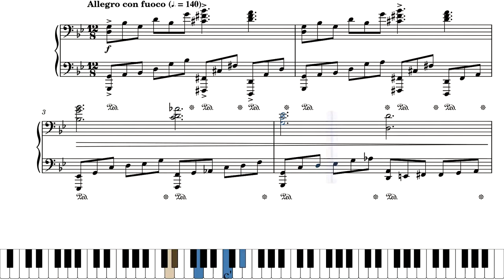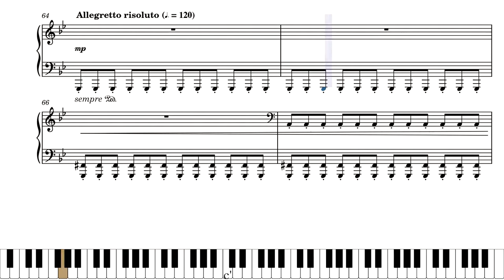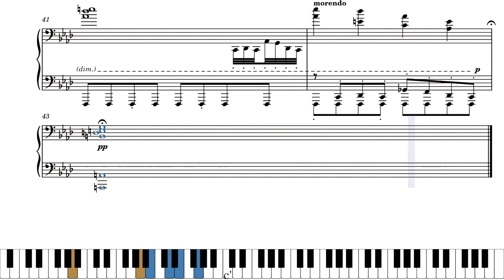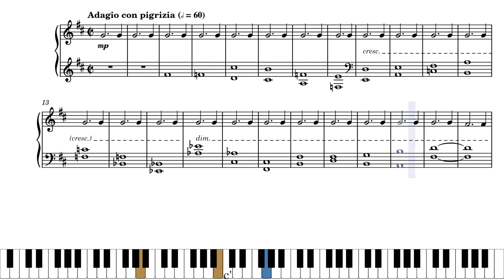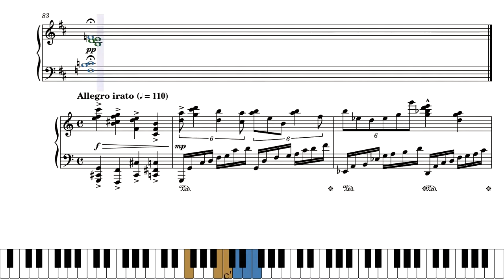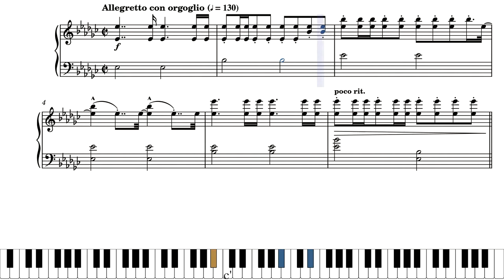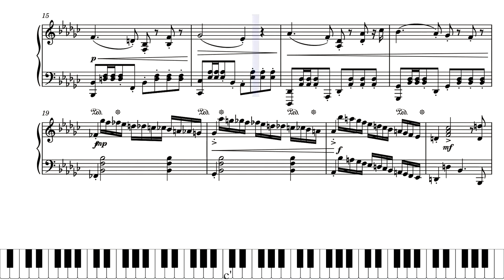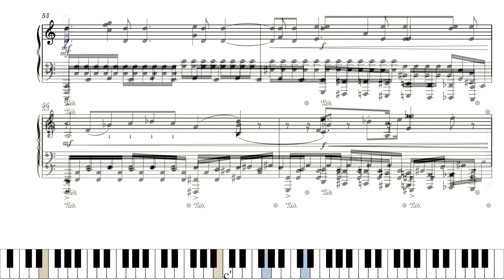[DEMO] Peccata (87) - A Piano Suite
2nd sheet music and sound revision: Peccata (87) - A Piano Suite by Yevhenii Ionenko (aka GreatCorn).

A piano suite loosely based on concepts from the Divine Comedy by Dante Alighieri. Combines different genres such as prelude, fugue, etude, waltz, sonata, etc. This is a demo of the final product, which may be a recorded performance along with improved and/or tweaked sheet music. This work does not represent the final product fully.

Timestamps:
00:05 - I. Acheron
03:16 - II. Limbus
06:15 - III. Libido
08:57 - IV. Gula
10:33 - V. Avaritia
12:31 - VI. Desidia
15:24 - VII. Ira
17:37 - VIII. Invidia
20:34 - IX. Superbia
25:37 - X. Cocytus

© Yevhenii Ionenko (aka GreatCorn), 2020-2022